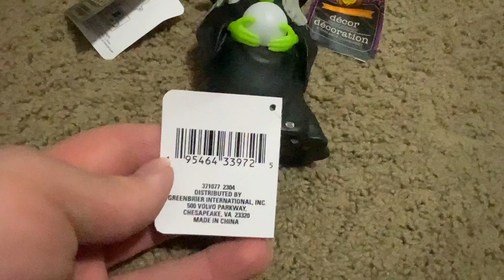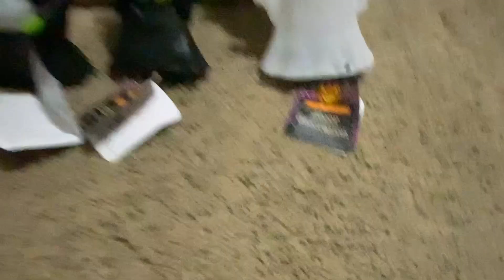Dollar Tree Motion Activated Witch & Ghost Stack